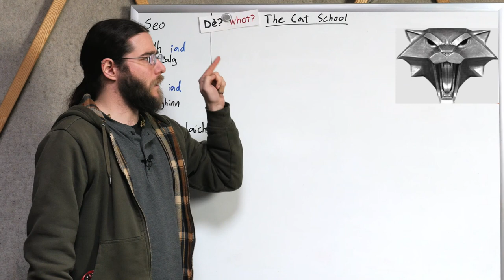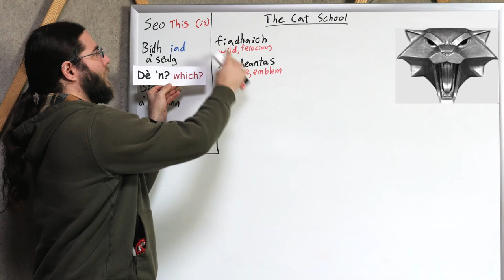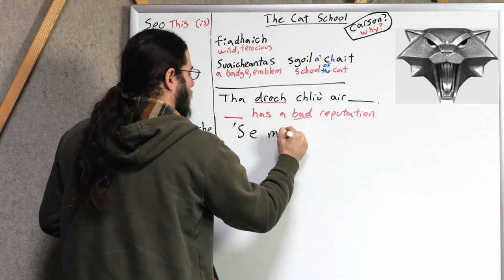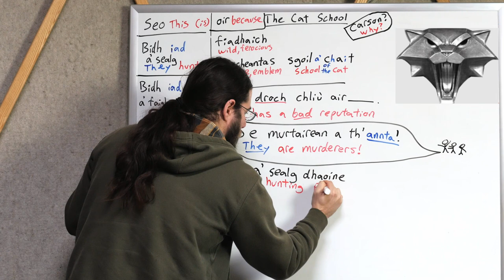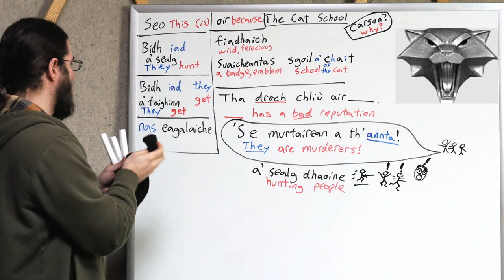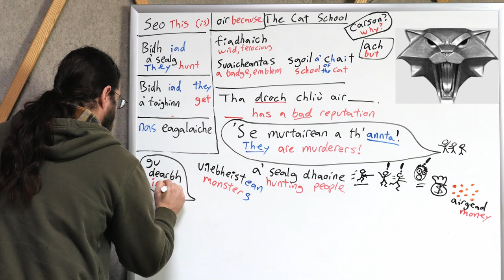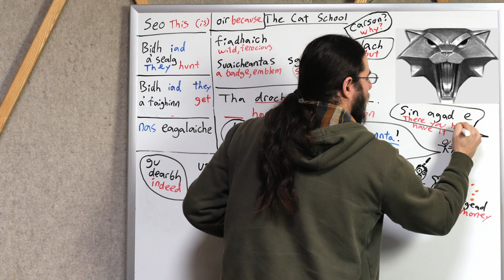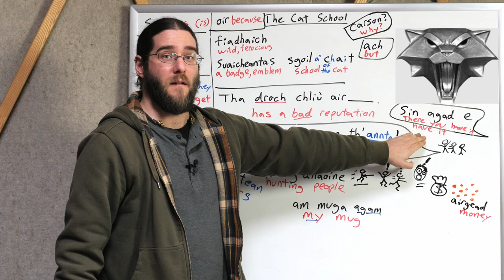3 - The Cat School (Foundational)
***Learn Gaelic with The Witcher 2: Day 4***
The Cat School is famous for horrible things in the witcher world. What makes them so feared? You'll find out in this story video.

You'll also grow your vocabulary, acquire important grammar patterns, and tune your ear to the sounds of Gaelic - all effortlessly.

It is offered for free and is not behind a paywall
I claim no rights to any copyrighted material that appear in this video.
This is an unofficial fan work and is not approved/endorsed by CD PROJEKT RED.

-Jason